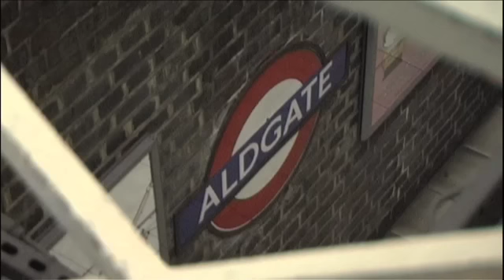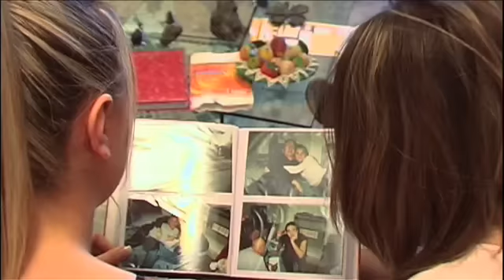Life Without Benedetta (English) part 1 of 3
On July 7th 2005, the United Kingdom was attacked in its capital, London, by terrorists who killed 52 innocent people and injured hundreds more. One of the victims was Italian born Benedetta Ciaccia who boarded the circle line from Liverpool Street. As her train approached the first stop along her journey, Aldgate, her life was violently and unfairly ended by the bomb blast. Raj Babbra was her former long term boyfriend and best friend. He explores Benedetta's life story and recounts their relationship from his perspective from the moment they met to her untimely sudden passing. This powerful and moving true story shows how love and friendship knows no boundaries in time, space, life or death.